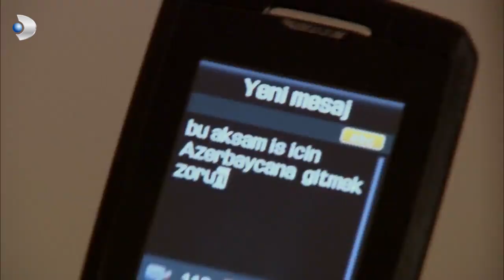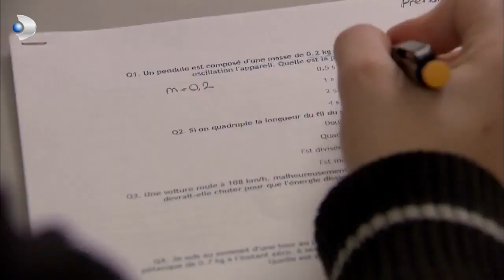Aşk-ı Memnu - Özel Sahne 20